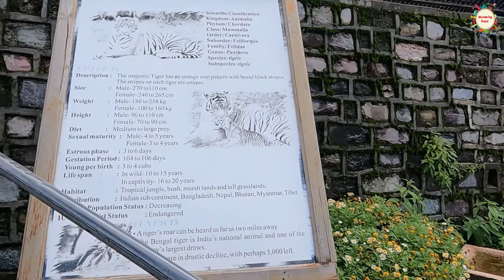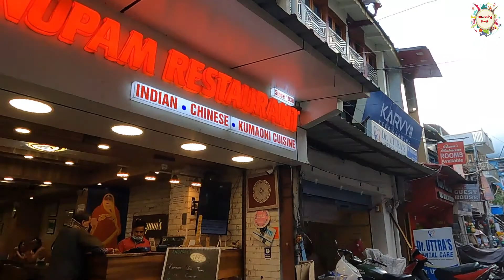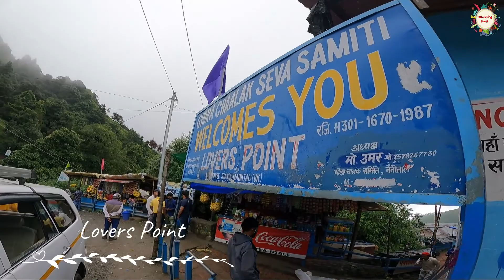Nainital Vlog Part 2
So here is the second part of Nainital Vlog.

Nainital is very beautiful city. although it is very commercialised, but it's the treasure for nature lover.

Nainital - The Lake City of India
Enveloped in a thick foil of nature, accentuated by the scent of the flowering blossoms blending miraculously in the crisp fresh air, Nainital is truly the treasure trove of Kumaon region. It is among the most visited hill stations of North India.

In case you haven’t watch the first part, link is here~~

Itinerary as per 2nd part:

Nainital zoo glimpse
Eco cave Garden
Lovers point
Bhimtal
Bada bazar